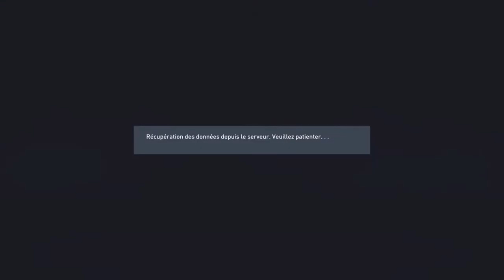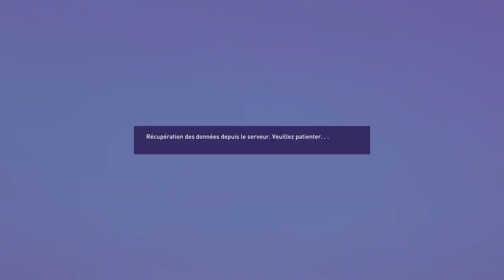FIFA 22 - CARRIÈRE JOUEUR #25 : J'AFFRONTE NEYMAR !